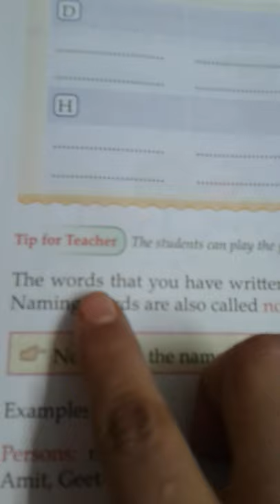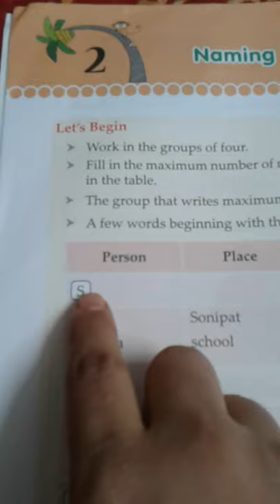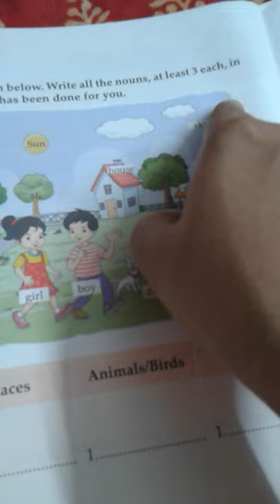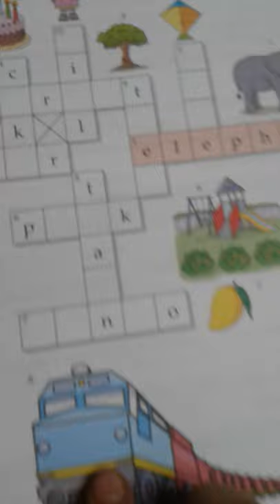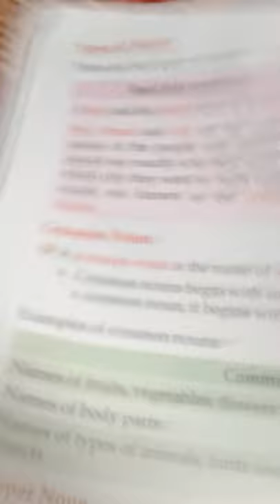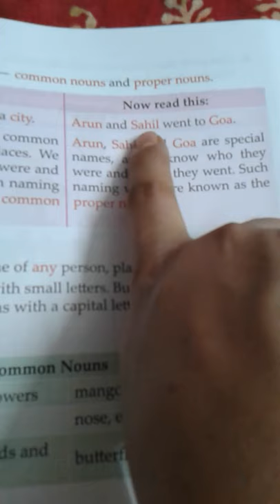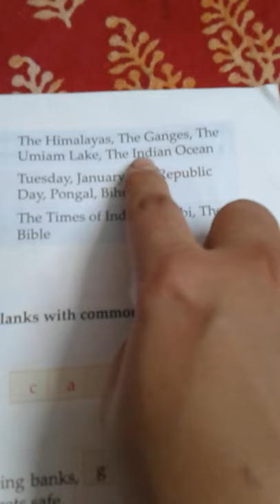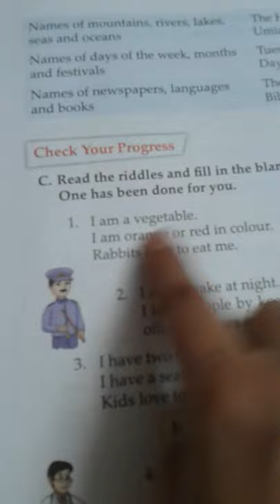NAMING WORDS AS NOUNS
English Grammar  Revision